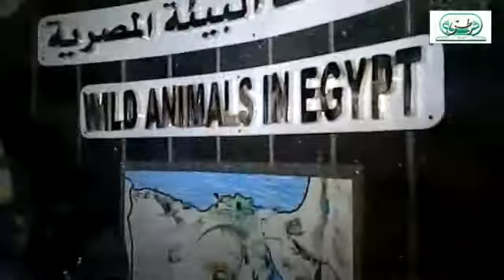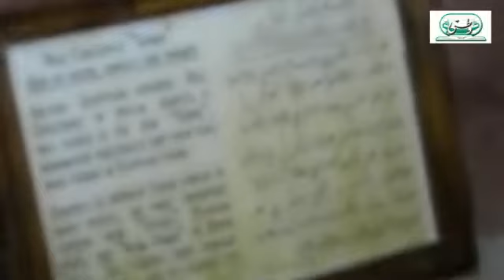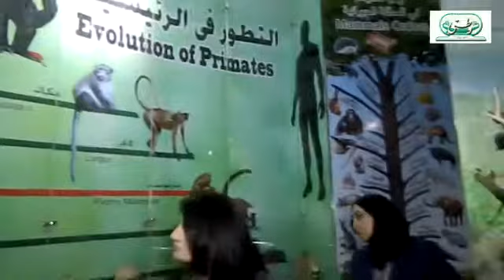جولة وطنى داخل متحف الحيوان فى حديقة الحيوان بالجيزة